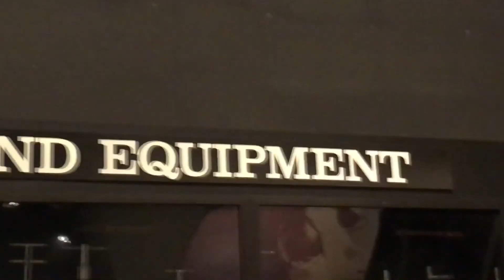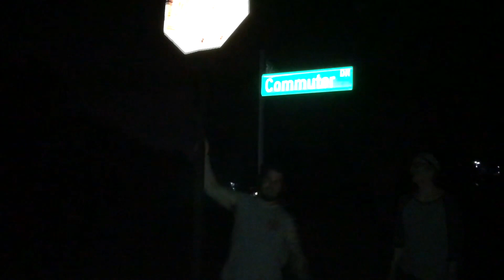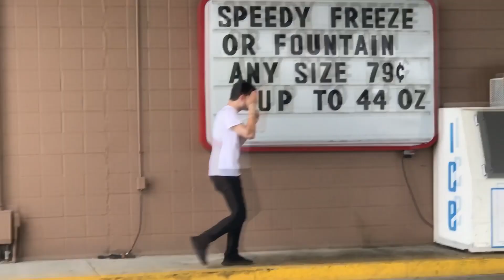Equipment - Second Chance 2: II (Official Music Video)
Lyrics:
Hope you don't mind if I just drive across the country
To play music for some strangers who most likely won't remember
Hope that it's fine that after all that time and money,
Making sure I got to classes, I turned out to be a freak

You didn't know that I would be so self-destructive,
That the things that'd make me happy would be so
Selfish and absurd

Can we rewind back to the moment that I messed up?
Might be quite the task to find it 'cause I mess up all the time

Spend my time sitting watching all my friends fly past me
Getting married, graduating; I'm at home stuck in my head
As if these microscopic triumphs added up to something
More than silly noises, you can find me in my bed

And if you think I live the dream, then you're right
'Cause every night I'm always scared of what comes next
"Please don't give me your attention," says the moody kid who
Screams all of his problems on a stage

And all those years ago when you bought me that guitar,
Now you wish I'd gotten bored of it before it got this far
So won't you cut your losses and just let me fail alone?
Had a thousand second chances, please don't give me more to blow

And I don't mean to put words in your mouth but
I just feel so guilty, everything you ever gave me
I just threw it all away

And I hate putting words in your mouth but
I'm so undeserving, everything you ever gave me

When I'm forty, cutting grass for fifteen dollars,
Maybe I'll have learned my lesson
But even then it's less than likely

New Features:
Battle to Save the World! ...or Conquer it

Mistaken for a dark villainous hedgehog, Sonic must discover who is responsible for his troubles! Choose light or dark, it's time to save the world... or conquer it!

· New "battle" mode for enhanced 2-player action
· 30 action stages with over 150 missions
· Sonic Adventure 2 Battle connects to your Nintendo Gamecube to your Game Boy Advance so you can take your Chao on the go!